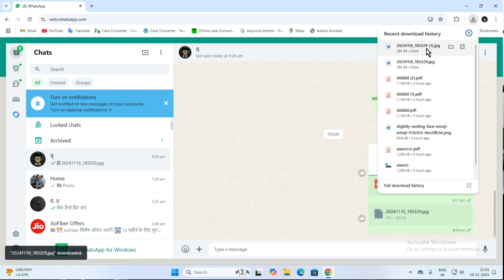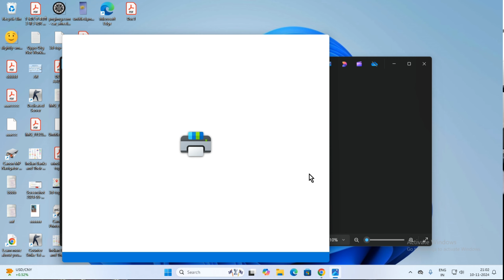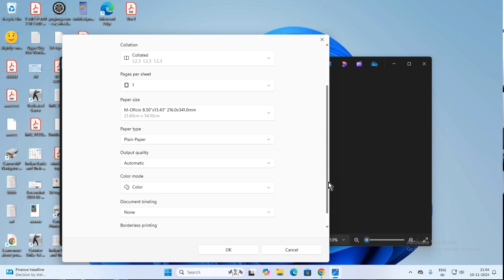Computer Se Print Out Kaise Nikale | Laptop Se Print Kaise Nikale Printer Se